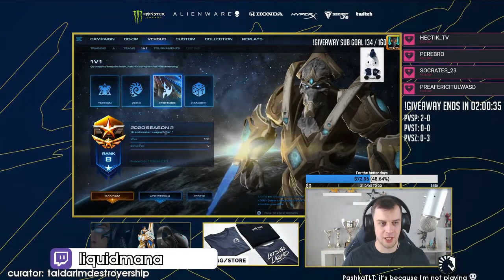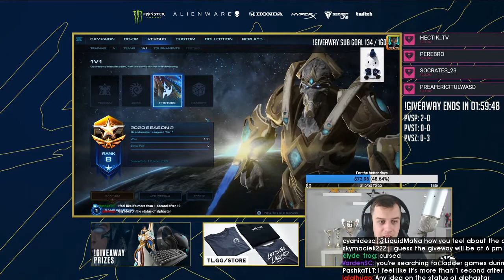Daily Starcraft Highlights: SPECIAL_ COACHING MILKYCOW 6K MMR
=== CLIP SUBMISSION ===

Every day, Gloomshot: Starcraft:
- And compiles these highlight videos into short playlists for max Starcraft viewing entertainment!

NOTE: If you are a Starcraft content creator and don't want your videos to be promoted on Gloomshot, just send me a message (email (joseph[at]gloomshot[dot]com) is best) and I'll edit the algorithm to never scan your stream.

Gloomshot: Starcraft is a highlight curator bot, NOT a highlight creation bot -- none of these Starcraft clips are mine.

Content creators are the lifeblood of the Starcraft community, so if this video introduced you to a streamer you like, make sure to support them by viewing their channel and SUBSCRIBING so you can see the action live at the source.

Source streams for today's compilation video:

[00:00] Starcraft Highlight #1: "special_ coaching milkycow 6k MMR" streamed by special_ clipped by biqotz

[00:45] Starcraft Highlight #2: "The realization" streamed by midday19 clipped by srade_

[00:55] Starcraft Highlight #3: "World Record widowmine" streamed by wardiii clipped by basicwisdom

[01:15] Starcraft Highlight #4: "3 times champ KEKW" streamed by danner21 clipped by tirton22

[01:40] Starcraft Highlight #5: "Special defeats silver league protoss with innovative double CC harass" streamed by special_ clipped by pena9876_

[02:39] Starcraft Highlight #6: "GG klappa partingTWIST " streamed by partingthebigboy clipped by kryvo

[03:04] Starcraft Highlight #7: "I HAVE A GREAT STRATEGY" streamed by kiwian clipped by perfickt

[03:30] Starcraft Highlight #8: "THAT nuke" streamed by jdubya181 clipped by w1ld_tracer

[03:59] Starcraft Highlight #9: "brokengame" streamed by practicex clipped by icedbalut

[04:14] Starcraft Highlight #10: "PF unloaded" streamed by practicex clipped by zerafer

[04:41] Starcraft Highlight #11: "BOMBAS" streamed by lowkotv clipped by mendelian31

[05:02] Starcraft Highlight #12: "bongo cat rifkin" streamed by basetradetv clipped by hardrevenge

[05:39] Starcraft Highlight #13: "That queen block tho" streamed by x5_pig clipped by redrum962

[05:57] Starcraft Highlight #14: "TLO du Bengel" streamed by taketv clipped by riggs90

[06:09] Starcraft Highlight #15: "Vibe Destroys Terran Ultimate Weapon" streamed by vibelol clipped by johnnycashmere

[07:07] Starcraft Highlight #16: "Mana's magic trick for finding ladder games" streamed by liquidmana clipped by taldarimdestroyership

[08:03] Starcraft Highlight #17: "Eat all the command centers!" streamed by vibelol clipped by sapiengaming

[08:29] Starcraft Highlight #18: "I GOT YOU. " streamed by partingthebigboy clipped by ryzingdesign

[08:40] Starcraft Highlight #19: "alto abuso" streamed by jimrsng clipped by huachsc2

[09:30] Starcraft Highlight #20: "avengers assemble" streamed by partingthebigboy clipped by jumanjihb

[10:03] Starcraft Highlight #21: "meeKLogic while cannon rushing" streamed by triciaxpain clipped by meekstarcraft

[10:35] Starcraft Highlight #22: "Parting video calls a fan" streamed by partingthebigboy clipped by kryvo

[11:07] Starcraft Highlight #23: "Dysto Hype" streamed by wardiii clipped by kaesekuchenxxl

[11:20] Starcraft Highlight #24: "Streamer wants a dent." streamed by liquidthermy clipped by anderscraft

[11:33] Starcraft Highlight #25: "Protossed" streamed by basetradetv clipped by lacen_black

today's most viewed highlight comes from special_.